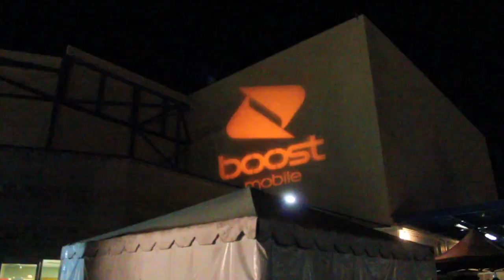peak inside PAID DUES FESTIVAL 2013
Charm Brittian at "Paid Dues" Festival 2013 with Kendrick Lamar, Macklemore, Schoolboy Q, Tech N9ne & more!
shot/edit by @ocsnaps